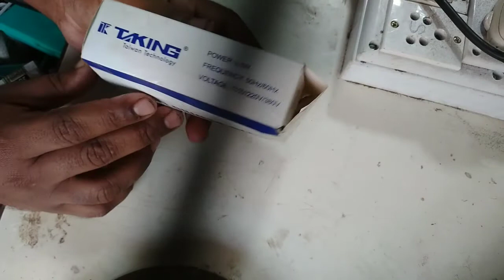sewing machine LED light